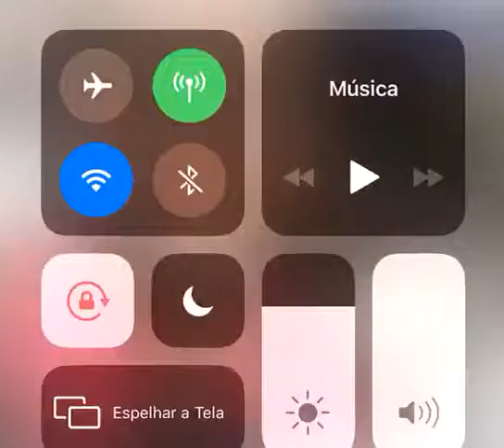D Bos Estética Premium ☎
Ótima localização, excelentes profissionais, visando sempre a satisfação e garantia com serviços de qualidade e respeito ao cliente acima de tudo.

• Lavagem externa
• Aspiração
• Polimento de faróis
• Limpeza painel
• Revitalização de plásticos
• Revitalização de pneu
• Lavagem externa
• Polimento
• Aplicação de cera carnaúba
• Aspiração
• Limpeza de vidros
• Limpeza de painel
• Revitalização de pneu
• Higienização do ar condicionado
• Limpeza e hidratação dos bancos
• Cursos e serviços de lavagem, higienização
• Polimento e vitrificação

Entre em contato e solicite um orçamento!